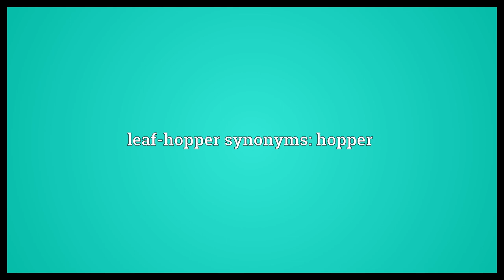Leaf-hopper Meaning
Video shows what leaf-hopper means. Any insect of the family Cicadellidae.. leaf-hopper synonyms: hopper.  Leaf-hopper Meaning. How to pronounce, definition audio dictionary. How to say leaf-hopper. Powered by MaryTTS, Wiktionary